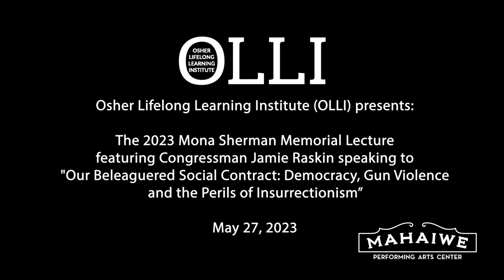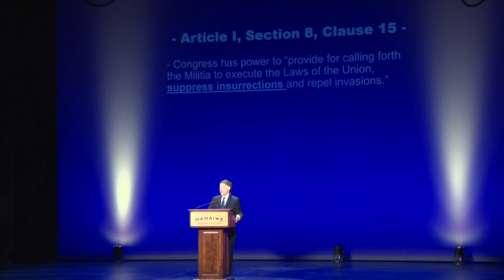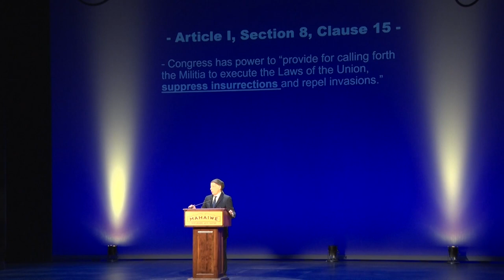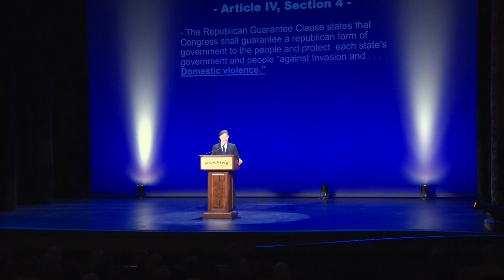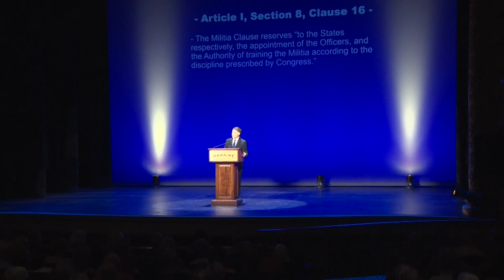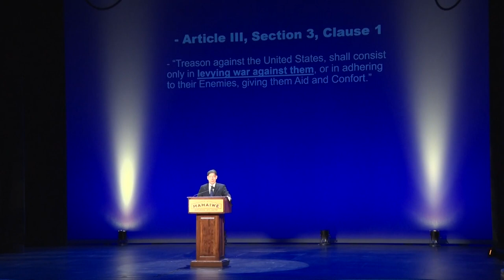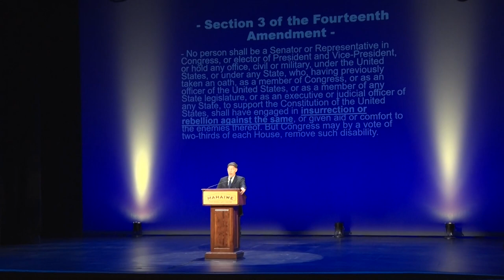OLLI Presents: The 2023 Mona Sherman Memorial Lecture featuring Congressman Jamie Raskin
Congressman Jamie Raskin speaking to "Our Beleaguered Social Contract: Democracy, Gun Violence and the Perils of Insurrectionism."

May 27, 2023, at the Mahaiwe Theater, Great Barrington MA